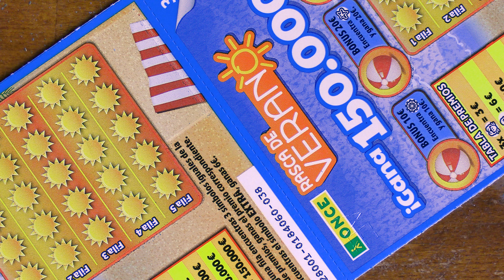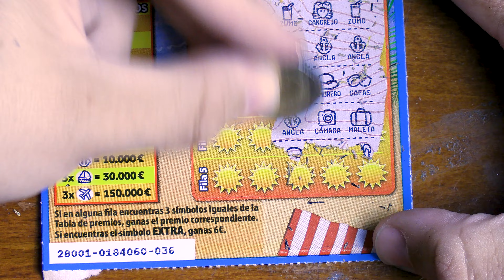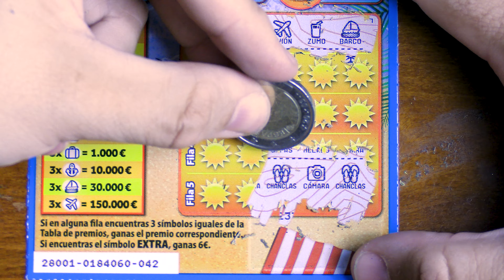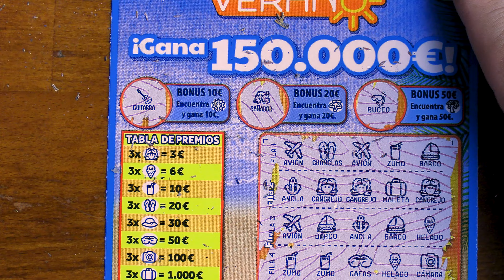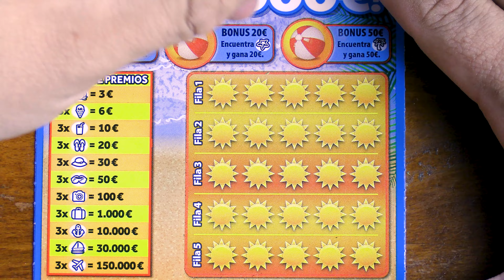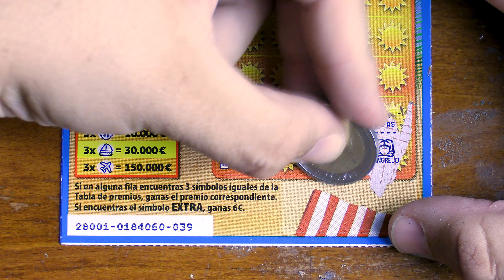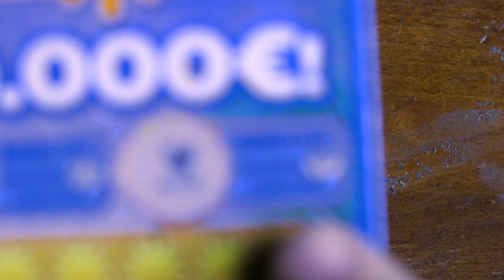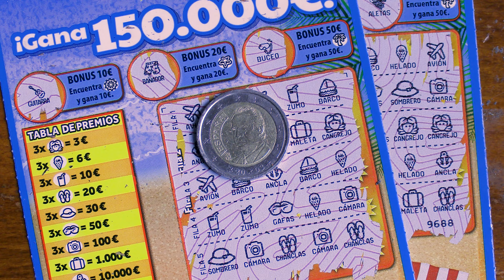RASCAS DEL VERANO 7 | LIBRO ENTERO | RASCAS DE LA ONCE PREMIADOS